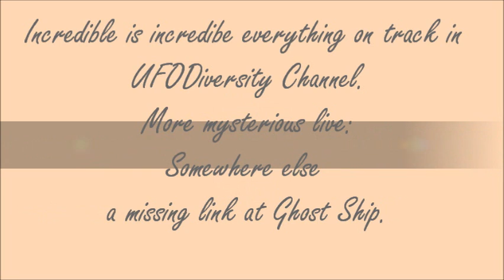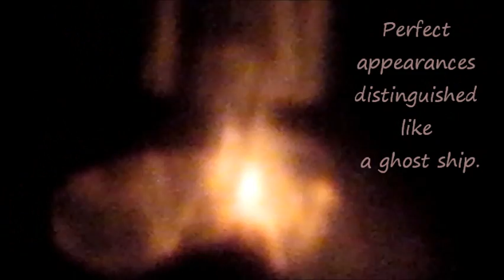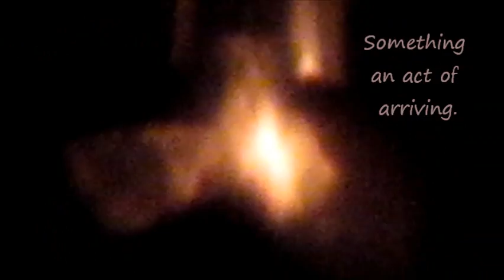Somewhere else a missing link at Ghost Ship. ( 92. )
It was unknown fact that has been disclosed  somewhere else a missing link at ghost ship but visible at anytime something has not been reported or not yet traced either not known to confirmed as a missing link at ghost ship.